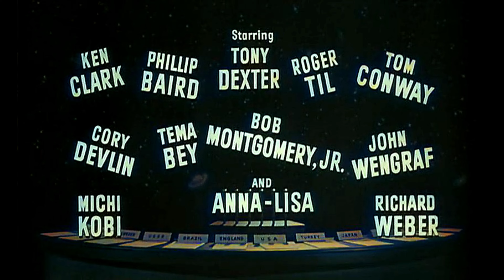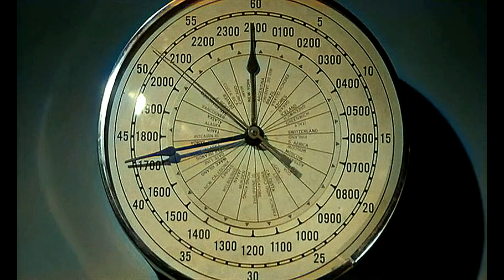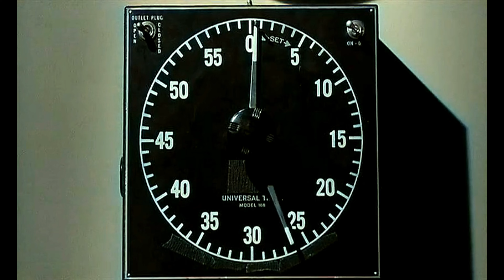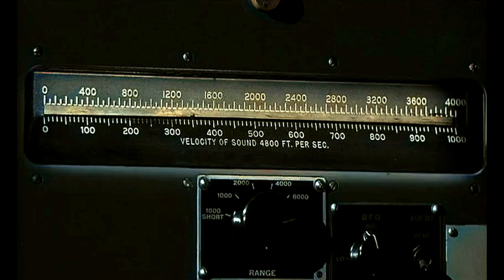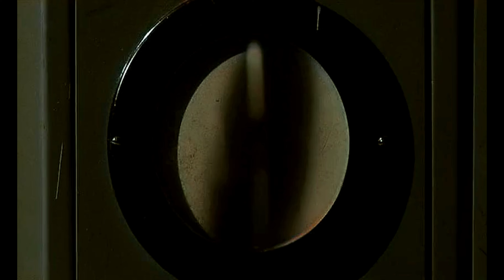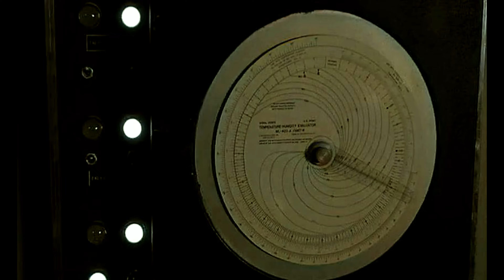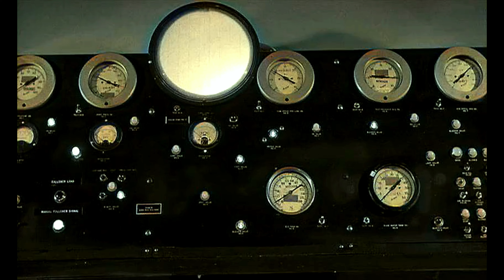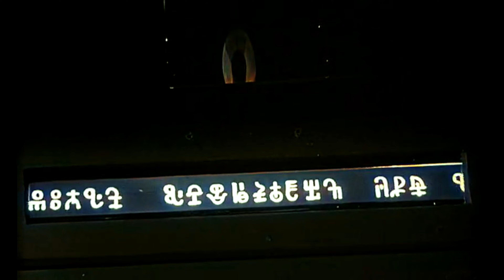12 To The Moon (1960) 4K Colourised - Full Movie // Película Completa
An international team embarks on an expedition to the moon in an uncommonly spacious rocketship. There they encounter a faceless alien intelligence who conclude that the human race is too immature and dangerous and must be destroyed.

Dirección
David Bradley

Guión
Fred Gebhardt
DeWitt Bodeen

Reparto principal
Ken Clark
Michi Kobi
Tom Conway